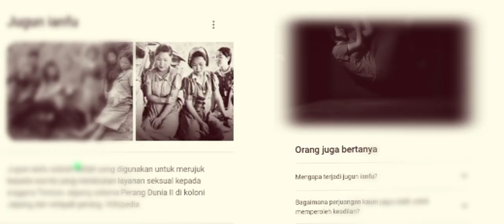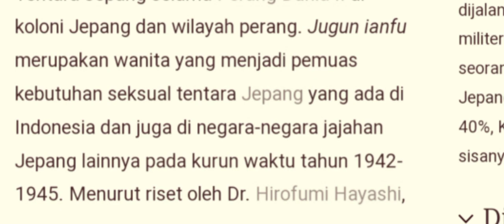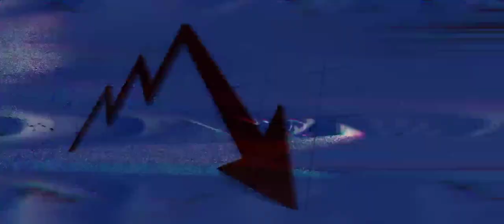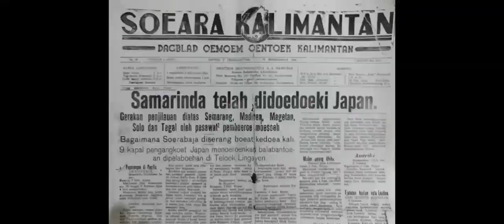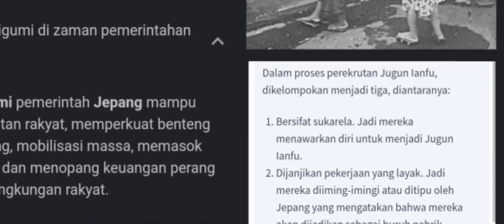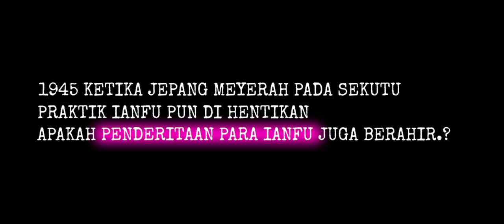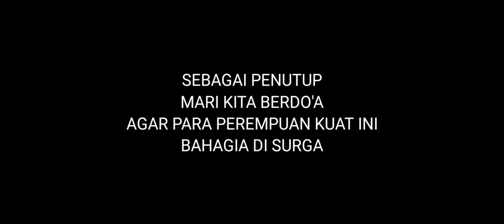Nasib wanita di zaman penjajahan jepang di indonesia, JUGUN IANFU 1942-1945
Jugun ianfu 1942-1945 tragedi memilukan yang menimpa perempuan di seluruh wilayah jajahan jepang di era perang dunia 2

Perbudakan, pelacuran paksa, penculikan dan pembunuhan, ini adalah salahsatu kejahatan perang yang di lakukan jepang di perang dunia 2